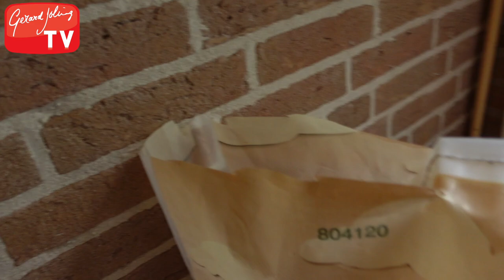STIEKEM FILMEN REPETITIES VAN DE TOPPERS & UIT IN VOLENDAM MET JAN SMIT - GERARD JOLING - VLOG #332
De concerten van de Toppers staan bijna de deur en dat betekent natuurlijk, repeteren! Ik neem jullie mee tijdens de repetities, hoe dat er daar aan toe gaat. Ook The Masked Singer is weer begonnen op televisie en ik ging daarover praten bij Jinek samen met Buddy Vedder. Ook ben ik afgelopen week samen met Jan Smit op stap geweest in Volendam, omdat zijn album op nummer één staat.